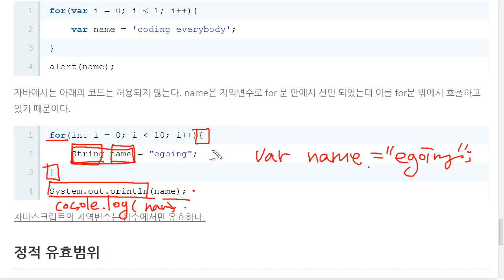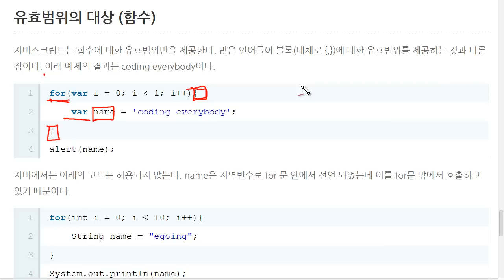JavaScript - 유효범위 (4/5) - 유효범위의 대상